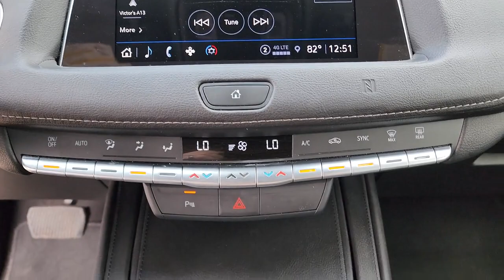2021 Cadillac XT4 Edmond, Cushing, Stillwater, Shawnee, Chandler, OK PP3130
[LISTING _TYPE] 2021 Cadillac XT4 Premium Luxury

Save THOUSANDS! We have the absolute BEST prices BEST selection and BEST service anywhere! We make buying your next vehicle FAST FUN and HASSLE-FREE! Our Professional Sales Consultants are the friendliest anywhere! We have financing for everyone that is fast and EASY! We will get you the best rate available for ALL types of credit! We also have an in-house financing department for challenged credit! We LOVE trades all trades no matter what it is! Did you know we ship nationwide??! Now customers coast to coast can take advantage of our low prices! Ask us for more details!brbr**This 2021 Cadillac XT4 Premium Luxury is equipped with 2.0L I4 Turbocharged FWD** ** and this XT4 is trimmed in Radiant Silver Metallic with Black interior** 2-Way Driver Seat Power Lumbar Control 2-Way Passenger Seat Power Lumbar Control 3.47 Axle Ratio 4.2 Diagonal Color Display Driver Info Center 4-Wheel Disc Brakes 6-Way Power Passenger Seat Adjuster 7 Speakers 7-Speaker Audio System w/Auxiliary Amplifier 8-Way Power Driver Seat Adjuster ABS brakes Air Conditioning Alloy wheels AM/FM radio: SiriusXM Apple CarPlay/Android Auto Auto-dimming door mirrors Auto-Dimming Inside Rear-View Mirror Auto-dimming Rear-View mirror Automatic Emergency Braking Automatic temperature control Brake assist Bumpers: body-color Compass Cruise Control w/Set & Resume Speed Delay-off headlights Driver door bin Driver vanity mirror Dual front impact airbags Dual front side impact airbags Electronic Stability Control Emergency communication system: OnStar and Cadillac connected services capable Exterior Parking Camera Rear Four wheel independent suspension Front & Rear Park Assist Front anti-roll bar Front Bucket Seats Front Center Armrest Front dual zone A/C Front reading lights Fully automatic headlights Garage door transmitter HD Radio HD Rear Vision Camera Heated door mirrors Illuminated entry Knee airbag Leather Seating Surfaces Leather steering wheel Low tire pressure warning Manual Rake & Telescopic Steering Column Memory seat Occupant sensing airbag Outside temperature display Overhead airbag Overhead console Panic alarm Passenger door bin Passenger vanity mirror Power door mirrors Power driver seat Power Liftgate Power passenger seat Power steering Power windows Preferred Equipment Group 1SD Radio data system Radio: Cadillac User Experience AM/FM Stereo Rain sensing wipers Rear anti-roll bar Rear reading lights Rear seat center armrest Rear window defroster Rear window wiper Remote keyless entry Road Emergency Tool Kit Roof rack: rails only Security system SiriusXM w/360L Speed control Speed-sensing steering Split folding rear seat Spoiler Standard Suspension Steering wheel mounted audio controls Tachometer Telescoping steering wheel Tilt steering wheel Traction control Trip computer Turn signal indicator mirrors Variably intermittent wipers Voltmeter Wheels: 18 10-Spoke Pearl Nickel Finish Alloy Wireless Apple CarPlay/Wireless Android Auto.brbrbr2021 Cadillac XT4 Premium Luxury FWD 9-Speed Automatic 2.0L I4 TurbochargedbrbrRecent Arrival! 24/30 City/Highway MPGbrbrbrCome see us today at Patriot CDJR Highway 69 in Pryor OK! today!